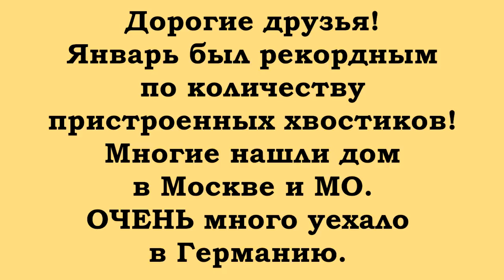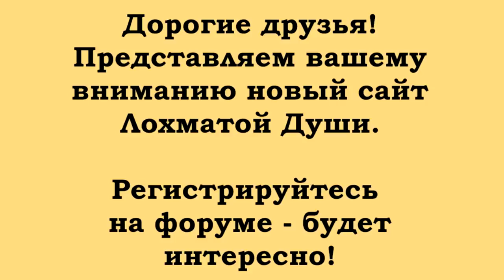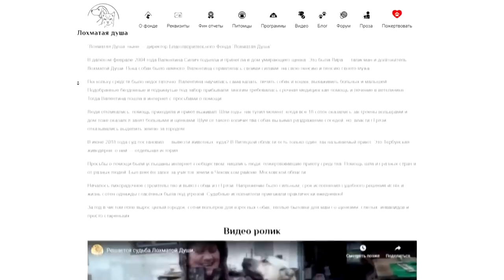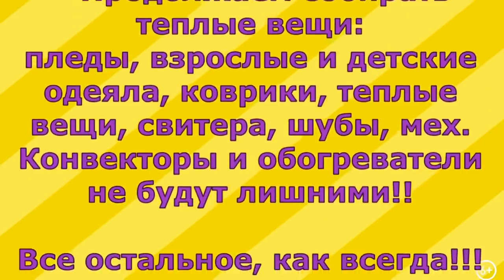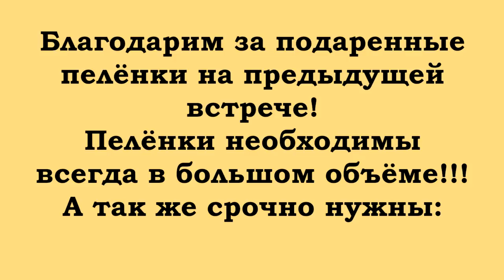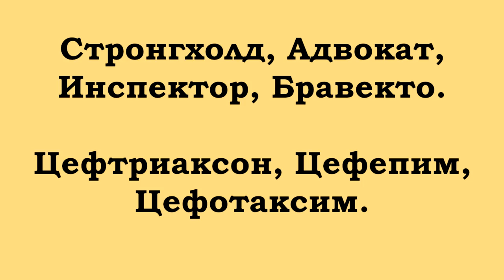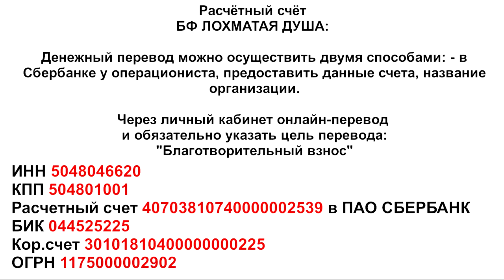Акция 2+1 продолжается! Новости Лохматой Души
Благотворительный Фонд "Лохматая Душа":
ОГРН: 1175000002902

Дорогие друзья, благодарим всех, кто отозвался
и принял участие в акции!
Благодаря вашей дружной помощи, лохматые души
 уже две недели не знают разгрузочных дней!
Акцию решено продлить до конца февраля,
поэтому очень просим - по возможности,
присоединяйтесь. Можно перечислять и меньшую сумму,
карта нашего дилера выделена специально
для этой акции и помощь суммируется.
Главное, чтобы было ваше желание помочь!
Отчёт по поступлениям и поставке корма
можно посмотреть в группе "Я помог":

Акция - 2180 рублей за два мешка, третий в подарок!
Корм можно оплатить переводом на карту Сбербанка
ОБЯЗАТЕЛЬНО с комментарием "2+1“.
Карта Сбербанк 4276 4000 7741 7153 Андрей Владимирович В.

Встреча на Киевском важна для нас, как никогда!
Очень много болеющих малышей...очень,
и Лохматая Душа ждёт вашей поддержки лекарствами
и тёплыми вещами. Приезжайте, москвичи!
Встреча Валентины Анатольевны и друзей ЛД
состоится 22 февраля с 11:00 до 15:00.
Приезжайте, друзья, очень будем ждать вас!
Ещё раз, огромная благодарность всем!

Наш новый сайт очень важен для информационного
распространения в сети Интернет.
Переходите по ссылке, кнопка регистрации справа,
она хорошо видна. Проводя какое то время на сайте,
написав комментарий на форуме, Вы поднимаете рейтинг сайта и о нас узнает ещё много людей.
Благодарим всех друзей Лохматой Души!

Карты Сбербанка:
MasterCard: 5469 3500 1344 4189
Visa Classic: 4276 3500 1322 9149
Карта Альфа-Банка: 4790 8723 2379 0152
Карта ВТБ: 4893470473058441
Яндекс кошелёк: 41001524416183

Голодные телефоны:
МТС: 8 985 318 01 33
Билайн: 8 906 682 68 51
Билайн: 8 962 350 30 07
Теле2: 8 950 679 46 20

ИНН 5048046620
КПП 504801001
Расчетный счет 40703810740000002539 в ПАО СБЕРБАНК
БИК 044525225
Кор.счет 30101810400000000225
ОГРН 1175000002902